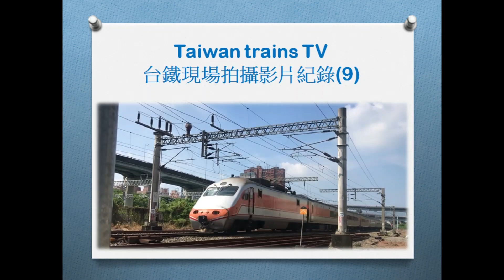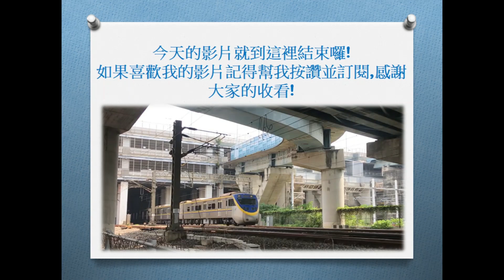現場拍攝台鐵紀錄影片 9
影片中出現的列車車次依序是:
3157次
120次
3158次
3168次
116次
3157次
8789C次 (運轉競賽練習列車)
1次&3064次
116次
3162次
3180次&3061次
3180次
3062次
3178次